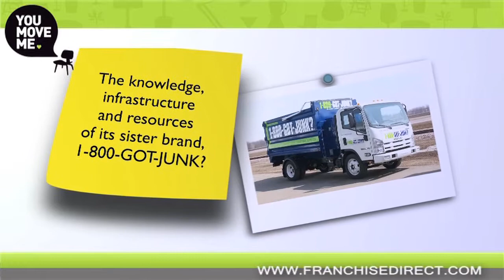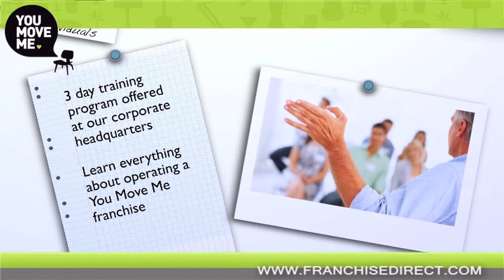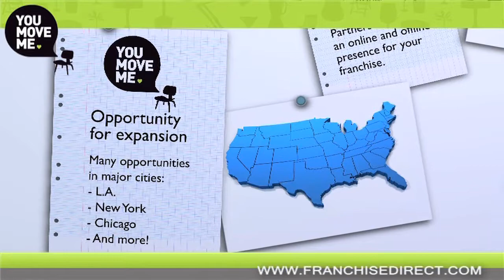You Move Me Franchise Video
The You Move Me franchise (see profile is a dominant force in the moving industry, thanks to its friendly moving specialists and excellent business structure.